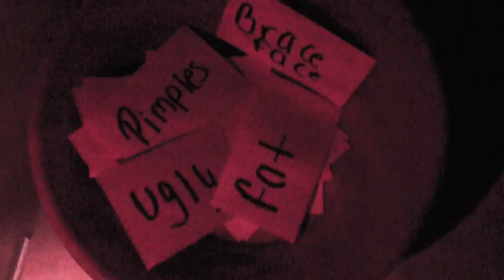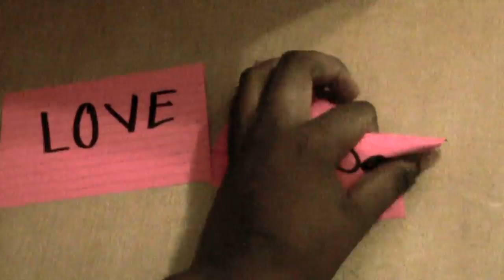Unconditionally - Music Video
By Emily Torres and Alexia Shaw